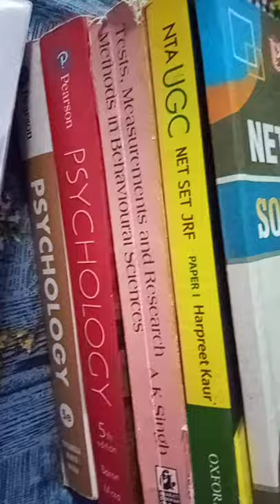Books I referred during my NET/JRF preparation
Check out detailed strategy of NET/JRF psychology